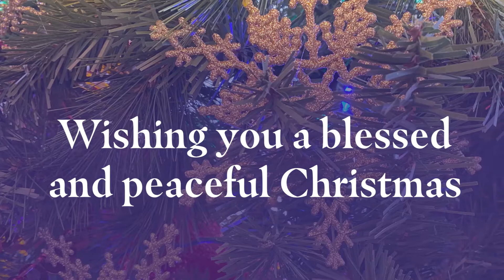Christmas Prayer Service 2020